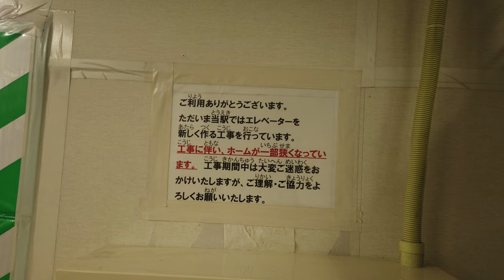2021年12月の御堂筋線動物園前駅(動物壁面の工事前)※サムネ追って入れ替えます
編集する時間を取れず、撮影したままで放置してた動画を、とりま上げまーす。